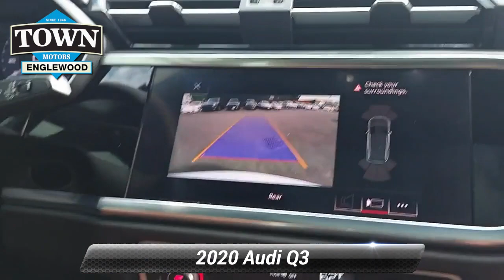Certified 2020 Audi Q3 Premium, Englewood, NJ PAA12830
[RLVID:14733:a41b3a980ed3eb34:67b8822b4725bd5a:1]